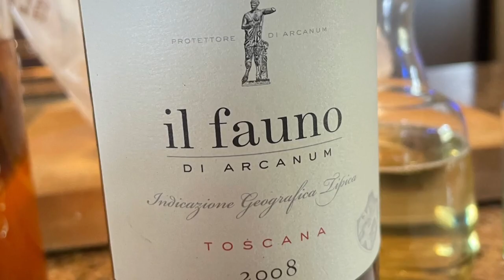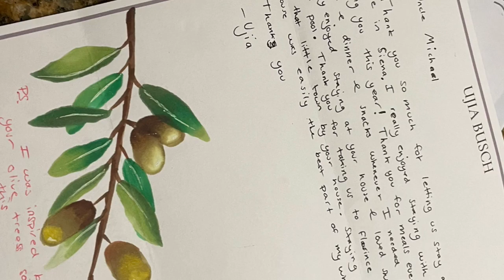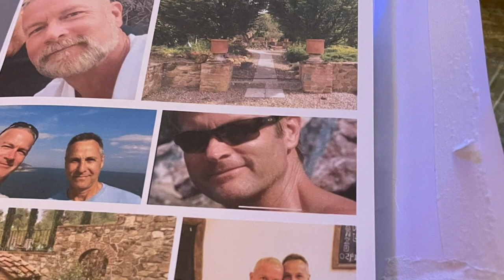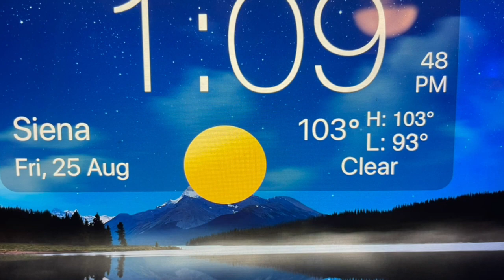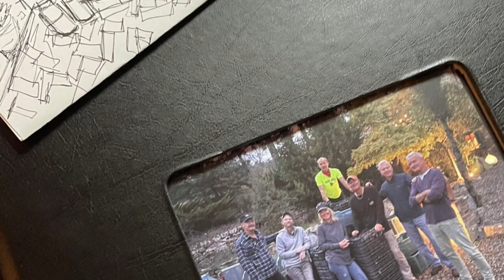2023 Thank You For Coming!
2023 Michael J Busch, thank you for coming!